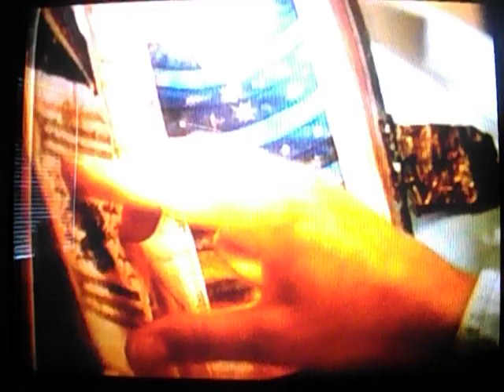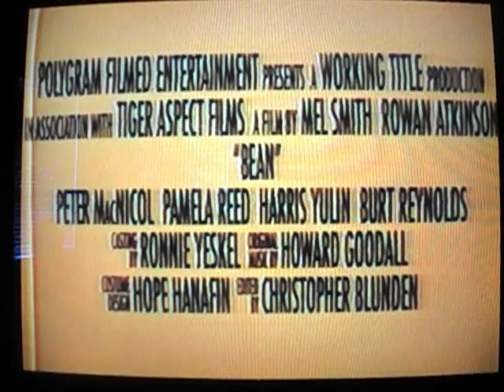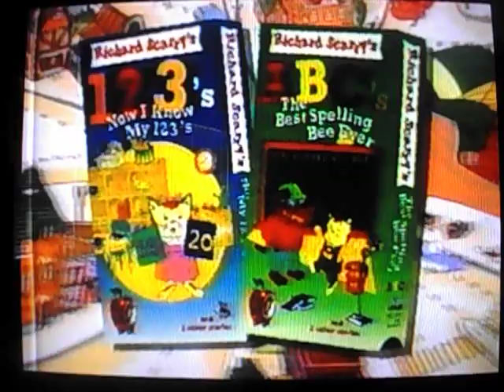Opening to The Borrowers 1998 VHS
Here is The Opening Previews to The Borrowers 1998 VHS,And Here Are The Orders:
1.Macrovision Logo
2.FBI Warning Screen
3.Polygram Video Logo
4.Coming Soon on Videocassette Screen
5.Barney's Great Adventure:The Movie Trailer
6.Bean Trailer
7.Cats Trailer
8.The Busy World of Richard Scarry Videos Promo
9.Franklin Videos Promo
10.Feature Presentation Screen
11.Polygram Flimed Entertainment Logo
12.Start of Film
That's All